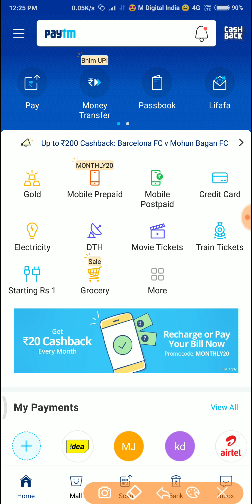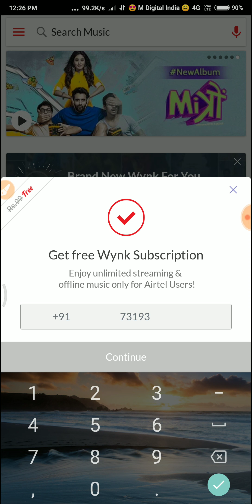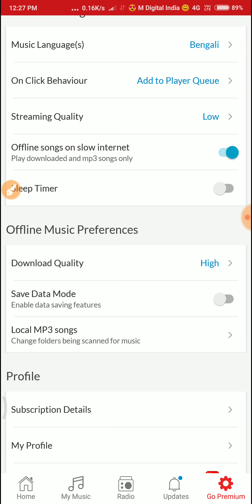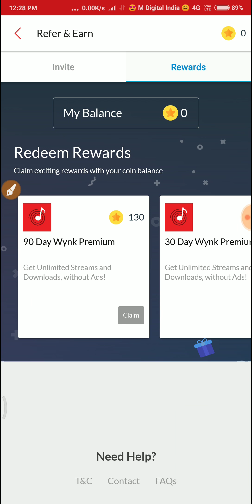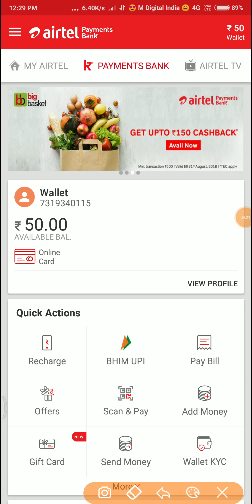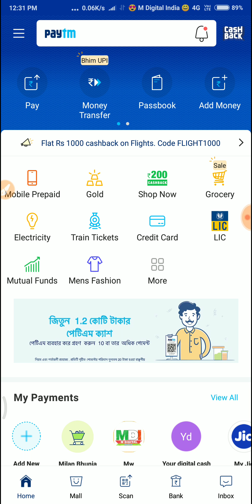Paytm new add money offer Paytm and Airtel wynk music Get ₹50+ free Paytm Cashback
Paytm and Airtel wynk music Get ₹50+ free Paytm Cashback wynk music refer and earn offer

Queries Solved:
3) wynk music refer and earn offer
4) Airtel wing music offer
7) Earn Money Online in HINDI